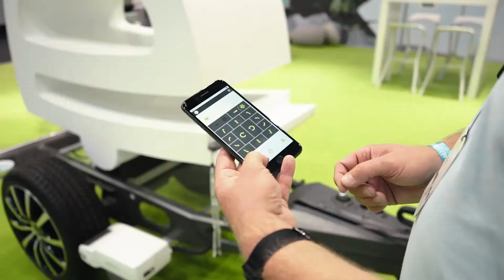easydriver infinity auf dem Caravan Salon 2021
Der easydriver infinity ist einer unserer smarten Wegbegleiter, die für einen unbeschwerten und entspannten Urlaub sorgen! Unser neuester Rangierantrieb überwindet nicht nur jedes Hindernis, sondern ist auch super easy zu bedienen.

Live in Aktion erleben konnte man diesen auf dem Caravan Salon in Düsseldorf. Was genau er alles kann, zeigt euch unser Experte Mark Liska im Video.